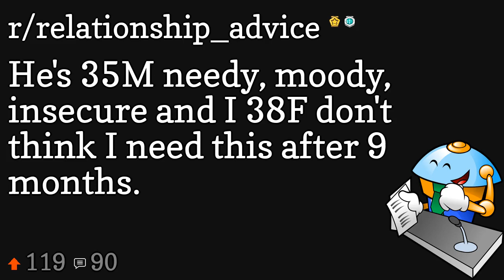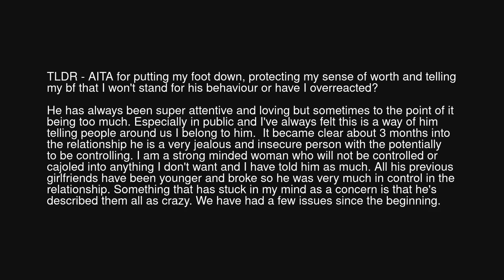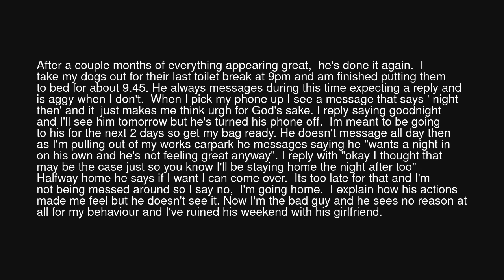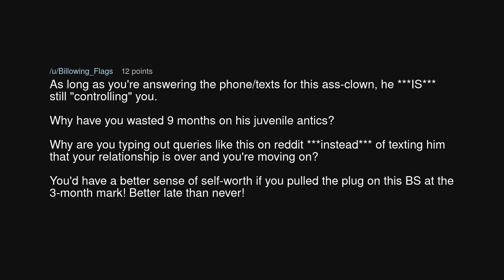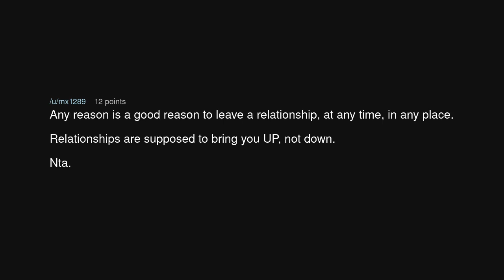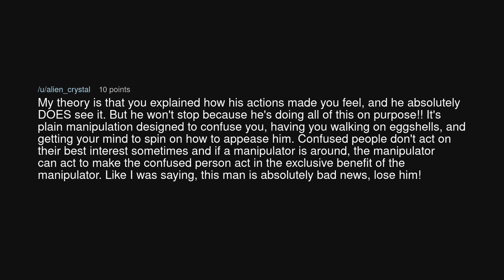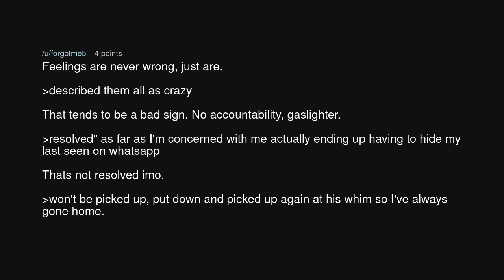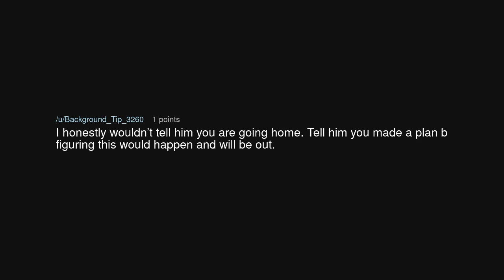He's 35M needy, moody, insecure and I 38F don't think I need this after 9 months.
He's 35M needy, moody, insecure and I 38F don't think I need this after 9 months. (r/relationship_advice)

Source: ScraggyM on Reddit (link removed at the insistence of YouTube)